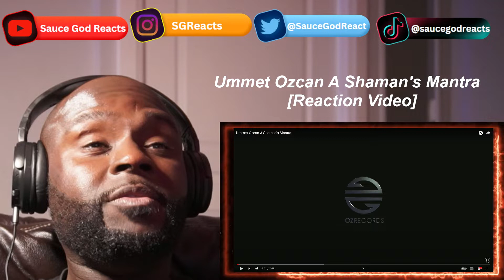Ummet Ozcan A Shaman's Mantra | REACTION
Ummet Ozcan, A Shaman's Mantra, Ummet Ozcan - A Shaman's Mantra, Ummet Ozcan music, Ummet Ozcan music video, Ummet Ozcan reaction, reaction